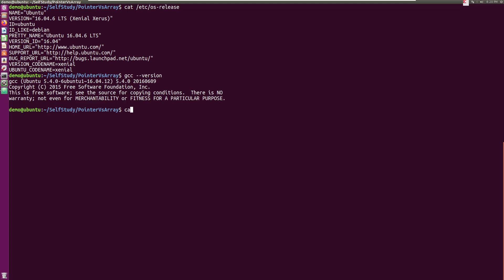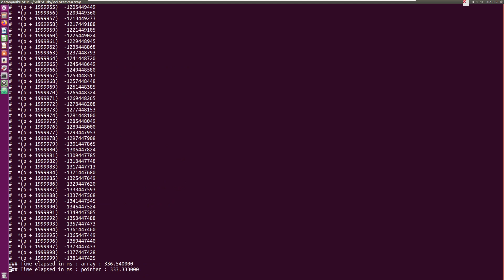C Programming | Pointer vs Arrays: Performance Difference